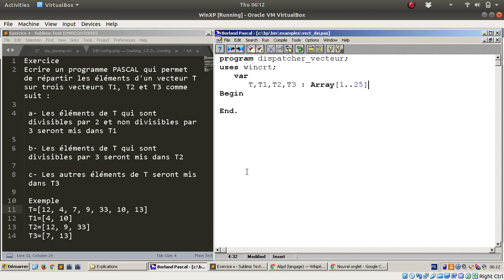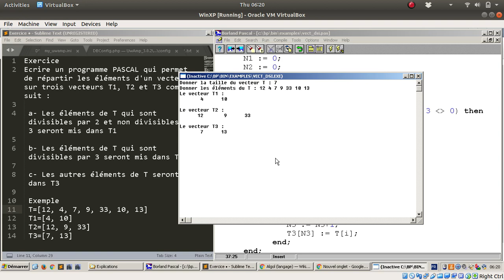Répartir les éléments d'un vecteur sur plusieurs vecteurs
Répartir les éléments d'un vectur T sur trois vecteurs T1, T2 et T3 selon un ensemble de critères.